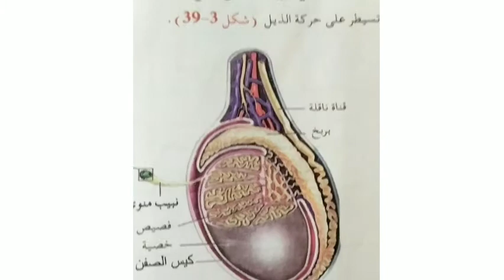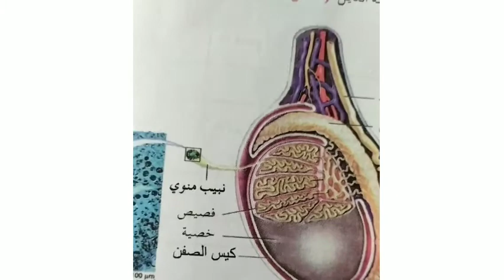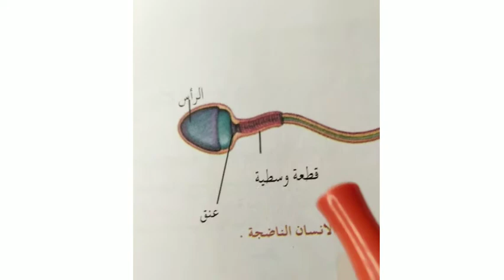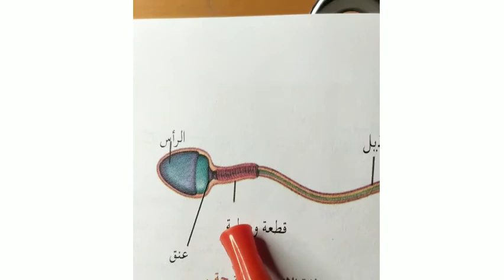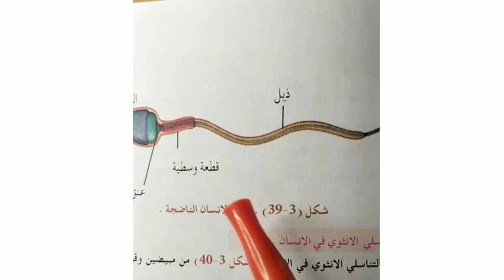احياء سادس علمي التكاثر في الإنسان ( تكوين النطف في الإنسان) الأستاذ قتيبة الصفار...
محاضرة عن شرح التكاثر في الإنسان و شرح عملية تكوين النطف و عملية تكوين النطف و أجزاء النطفة Head And Middle piece And Tail و الجسيم الطرفي و وظيفة الجسيم الطرفي And Seminiferous Tubules. Iraq... العراق... الاستاذ قتيبة الصفار. Created by InShot